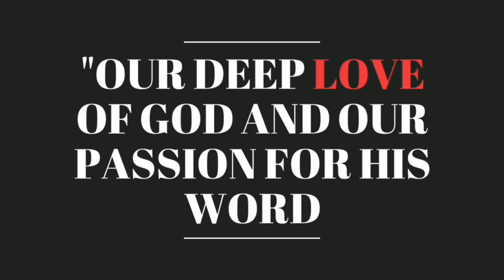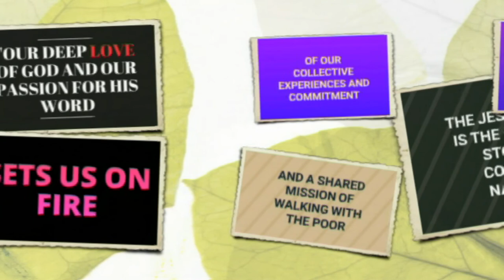IGNATIAN MUSINGS Part 10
Ignatian Mission is a collective story of our collective commitment...